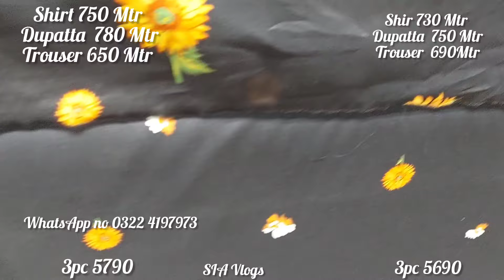Nishat linen sale flat 50% off alert/Nishat linen Mother's Day Sale 24/sia vlogs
Nishat linen sale on new freedom to buy. Nishat linen sale on entire summer collection